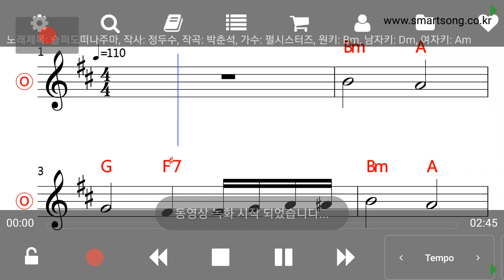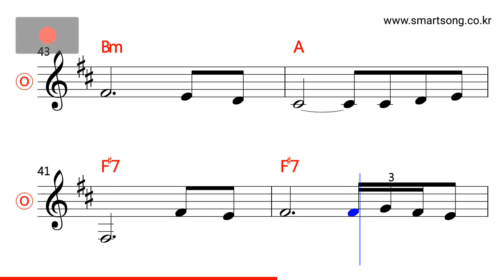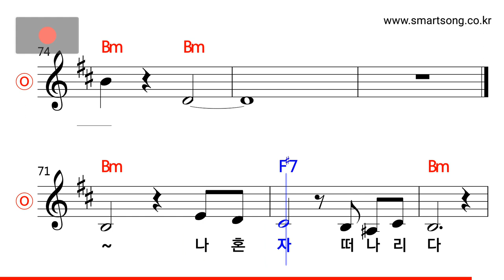펄시스터즈 - 슬퍼도 떠나주마 MR